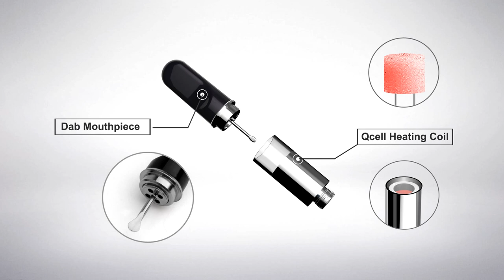Airis Quaser Portable Concentrate Vaporizer QCELL Quartz Heating Wax Pen Introduction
The Airis Quaser is a uniquely designed Quartz Wax Vaporizer featuring Q-cell quartz heating chamber technology, 3 heat settings, pre-heating function and a very innovative dabbing tool ceramic mouthpiece, makes it more convenient to use.